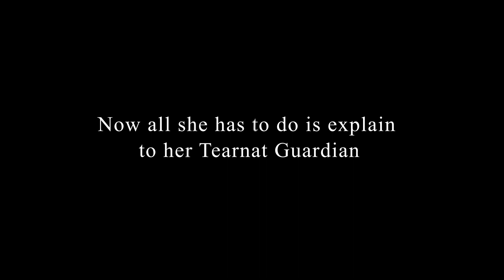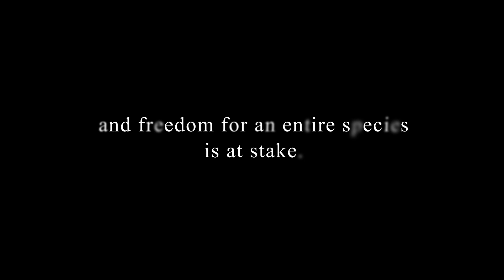Raia's Pets Book Trailer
Friends from other worlds…
Although Raia Glossman is human, she only remembers one world—the alien one where she was raised by her Tearnat Guardian, Ander Rays. Her love for exploration and new discoveries comes from Ander.
While on a quest to find the perfect birthday gift, she instead finds two very unusual, and powerful, furry friends. Now all she has to do is explain to her Tearnat guardian why they should be allowed to stay despite his ‘no pets’ policy!
Chummy, a Quazin Chumloo, is a rare species with powerful abilities that few know about. Captured by poachers, he is rescued from certain death by the inquisitive and equally talented Pi. Unfortunately, not even Pi has the ability to completely free him.
Pi, a Marica Peekaboo, loves the marketplace. It is a treasure trove of goodies to eat and wonderful shiny objects to steal. With each new arrival, she finds something unique to add to her hidden collection of stolen goods—including Chummy and a strange alien girl named Raia.
Three very different worlds collide, and freedom for an entire species is at stake. Can a friendship forged in a back alley be powerful enough to survive an immense alien universe where danger lurks at every turn?